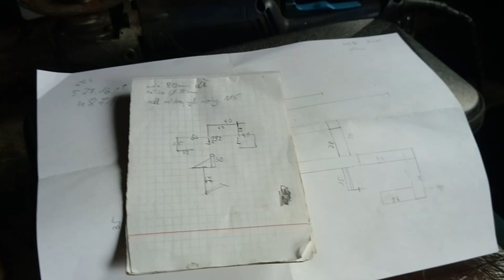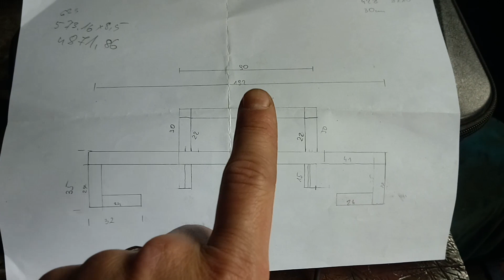Vlog z dnia Agrolovers. Ścinarka do fasoli. [Vlog #7]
♥Siemanko widzowie.

♥Zapraszamy do oglądania takiego filmiku na szybko z dnia. Piszcie w komentarzach co myślicie o naszym pomyśle :)

♥Zapraszamy na insta: @agro.lovers @kierepkamarlena @whisky.ananas Pozdrawiamy Marlena i Michał ♥